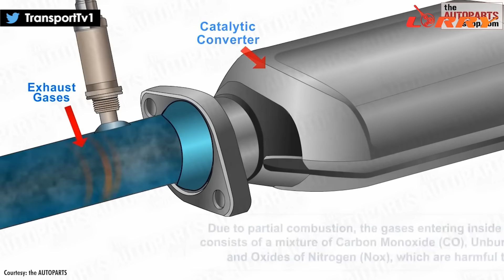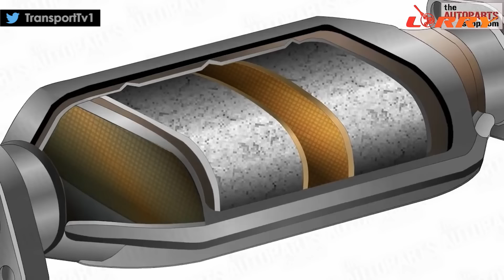जानते हैं ? आपकी गाड़ी के साइलेंसर से निकली मिट्टी, सोने से कम नहीं | TRANSPORT TV | V-3028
दोस्तो आए दिन गाड़ियों से बैटरी और डीजल चोरी होने की ख़बरें आते रहती हैं लेकिन अब आप सतर्क हो जाएं क्योंकि अब चोरों की नज़र आपकी गाड़ी में लगे एक बेहद कीमती पार्ट्स पर है। कौन सा है वो पार्ट ? कितनी कीमती है ? जानिए आज के प्रोग्राम लॉरी में।